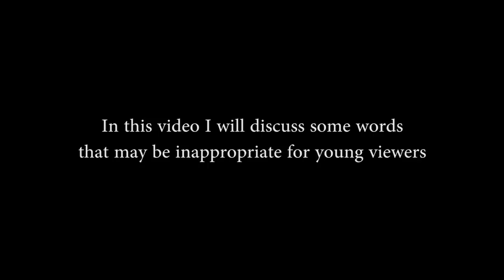🤣🙊😉5 DUTCH Words That Sound HILARIOUS in English - Hilariously Naughty - Jovie's Home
Today I'm sharing 5 Dutch words that sound so funny in English. If you need a giggle or a laugh, then this video is for you!

My favorite products:

(EU Links)
Food waste bin
Food waste bin liners (compostable)
NomNom Kids Reusable Pouches
E-Cloth Kitchen Pack
Method All Purpose Spray

(UK Links)
Food waste bin

(USA Links)
Food waste bin

Thank you, as always, to Daan for his excellent editing help.

My name is Jovie and I am a Mama to two beautiful children. I make videos about my life as a mother and everything that goes along with it (cooking, cleaning, organizing, tidying, grocery hauls, the laughs, the tears, the ups and downs and everything in between).

My goal is to create a supportive community for others where we can celebrate our differences as parents and learn from each other.